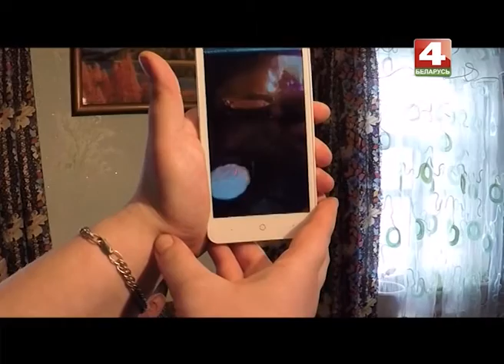История с географией. Красница, Чаусский район, Могилевская область